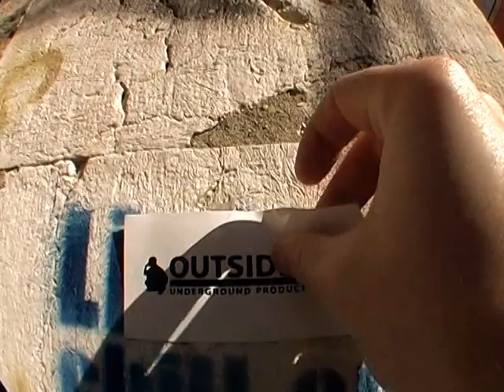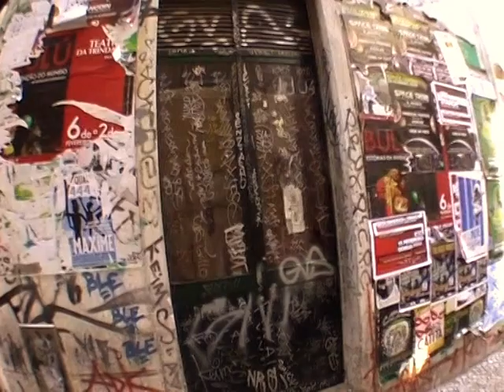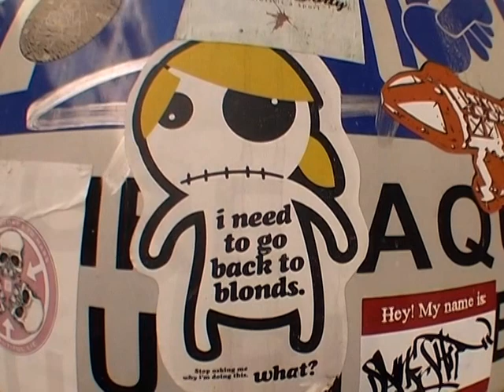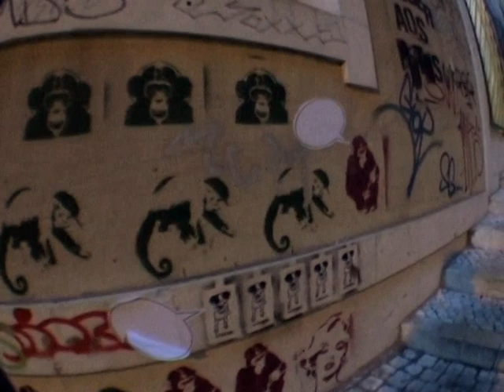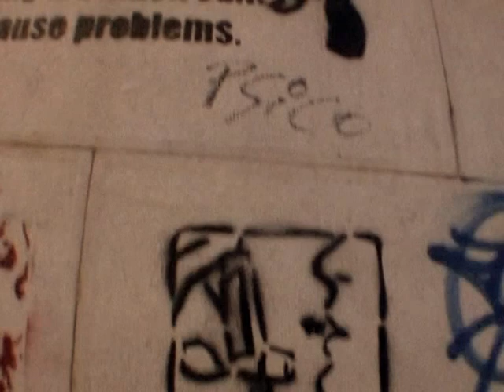Streets of Lisbon 2008 - Graffiti . Street art